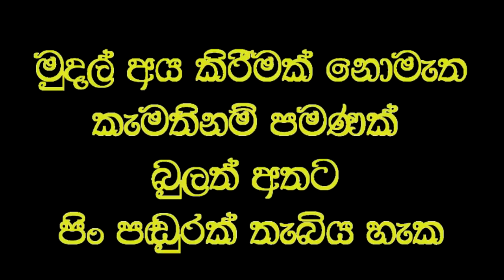උපතින්ම බිහිරි දරුවාට තප්පර 8 න් ඇසීම ලබාදෙයි.